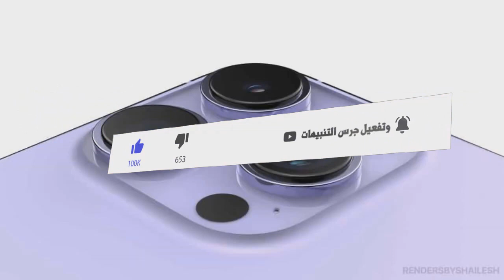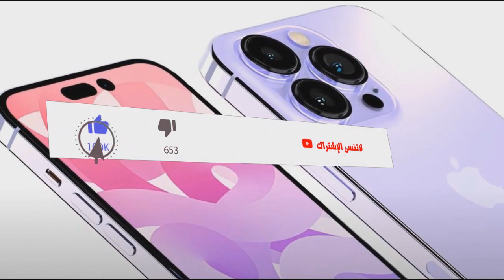أيفون 14 برو يخالف التوقعات | لن تصدق السعر🍏🔥😲IPHONE 14 PRO Price 🤑 2022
ايفون 14 برو بمميزات متطورة وخرافية🔥IPHONE 14 PRO  2022
أول تسريبات حول قوة ايفون 14 برو وتفاصيل جديد⚡IPHONE 14 PRO 2022
ايفون 14 برو يظهر في صور عالية الدقة قبل الاطلاق الرسمي⚡IPHONE 14 PRO LIVE 2022
موعد إطلاق أيفون 14🍏🤩IPHONE 14 LAUNCH DATE
موعد إطلاق أيفون 14🍏🤩
مفاجأة أيفون 14 برو في أحدث التسريبات⚡IPHONE 14 PRO 2022
أيفون 14 برو ماكس صور حصرية ومسربة لنموذج ثلاثي الابعاد بمواصفات خرافية⚡iphone 14 pro max live 2022
وأخيراً ظهر أيفون 14 بتصميمه المذهل في صور حية وحصرية ⚡iphone 14 2022
مميزات الايفون 14 في أحدث التسريبات⚡iphone 14  2022
أيفون 14 كشف التصميم في قوالب معدنية مسربة لهواتف السلسلة الأربعة⚡iphone 14 series live picture 2022
ايفون 14 تسريب جديد يؤكد مفاجأة كبرى في السلسلة القادمة ⚡IPHONE 14 & IPHONE 14 MAX Surprise ✨😲
صور مسربة تكشف هاتف ايفون 14 برو ماكس ووحدة الكاميرا الضخمة⚡IPHONE 14 PRO MAX  2022
ايفون 14 برو يظهر في صور جديدة تكشف تصميمه ومواصفاته الخرافية⚡IPHONE 14 PRO  2022
ايفون 14 يدخل مرحلة الانتاج...اليكم التفاصيل⚡IPHONE 14 2022
هاتف ايفون 14 برو بتصميم جديد كلياً ⚡IPHONE 14 PRO 2022
وأخيراً الايفون 14 سيأتي بدون نوتش سيحصل على فتحة أمامية أعلى الشاشة
الايفون 14 وآخر التسريبات| مواصفات خرافية|⚡IPHONE 14 MAX